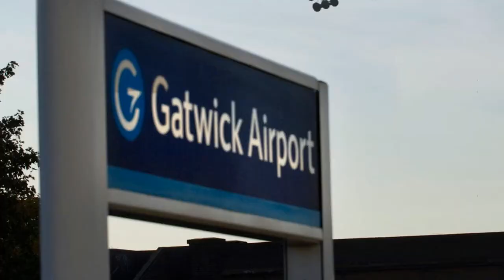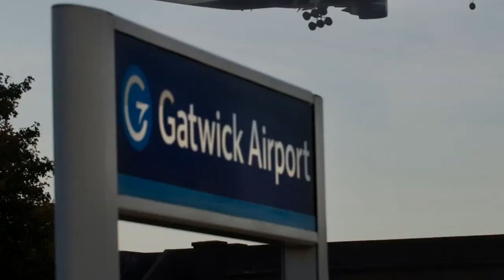Millions of pounds worth of cocaine found among vegetables at Gatwick Airport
Millions of pounds worth of cocaine found among vegetables at Gatwick

More than four million pounds worth of cocaine has been seized at Gatwick Airport.

The drugs were hidden among vegetables in three different flights from Kingston, Jamaica.

Border Force seized 22kg of cocaine 11 August, estimated to be worth £1.8 million.

A further 30kg was seized on 18 August worth £2.4 million.

Gatwick NCA branch commander Mark McCormack said: "Working with our colleagues at Border Force we are determined to do all we can to stop class A drugs reaching the streets of the UK, where they can cause so much damage. These seizures are an example of that in action, and our investigations are ongoing."